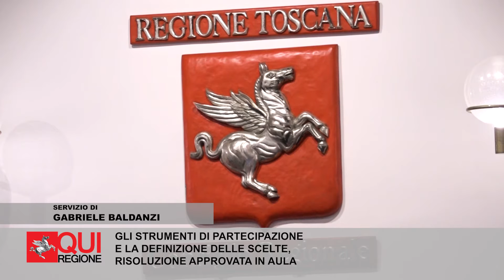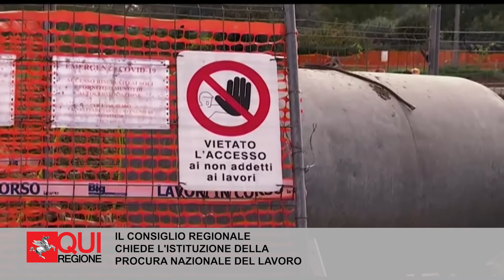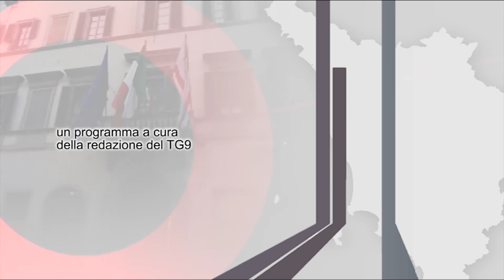QUI REGIONE PUNTATA DEL 11 OTTOBRE 2022